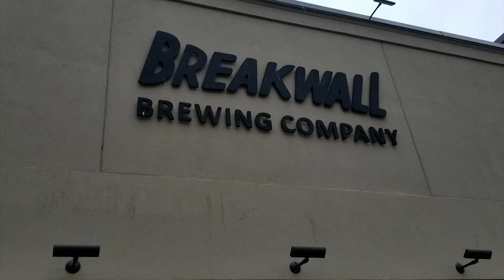Breakwall Brewing Company Burger Review